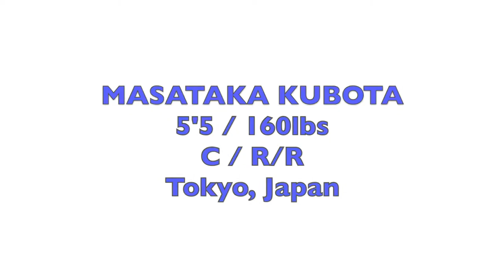Masataka Kubota C / College Recruiting Video